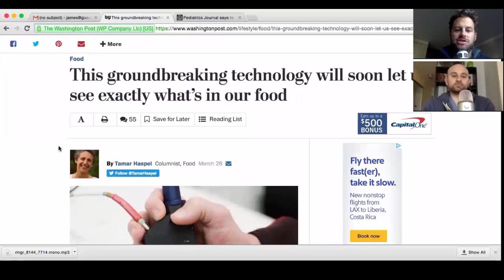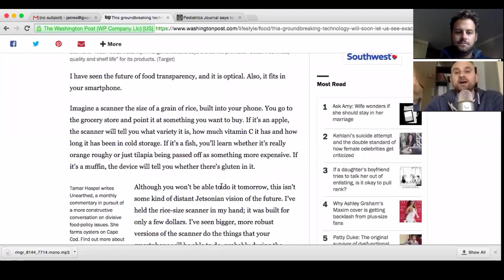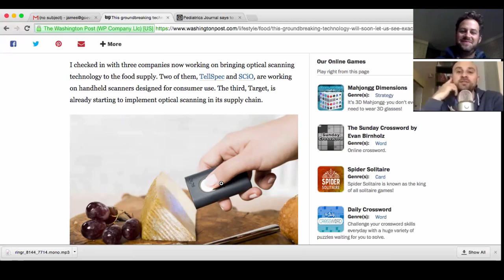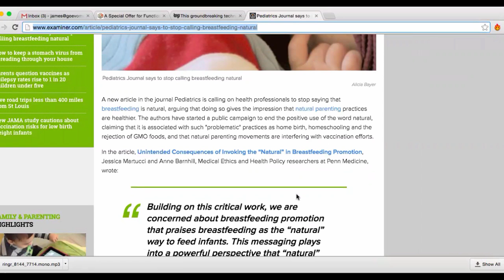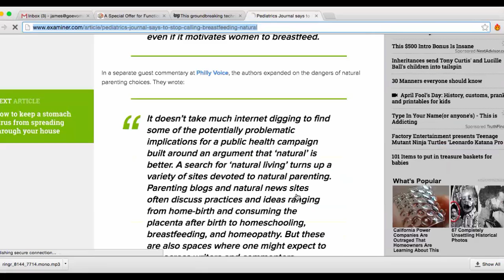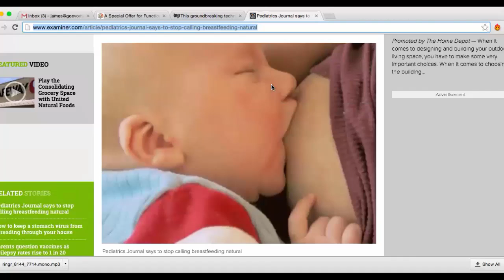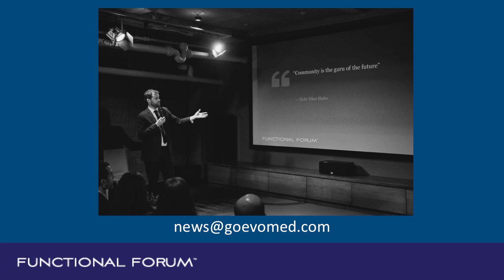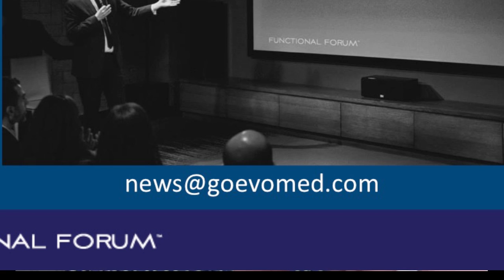Evolution of Medicine News Videocast. #13: April 2, 2016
Welcome to our news videocast for April 2nd 2016.

In this week's episode we cover

- Opioid Induced Constipation and its relevance to our community
- A new technology to tell you exactly whats in your food
- The AAP recommends that breast feeding should not be referred to as 'natural'